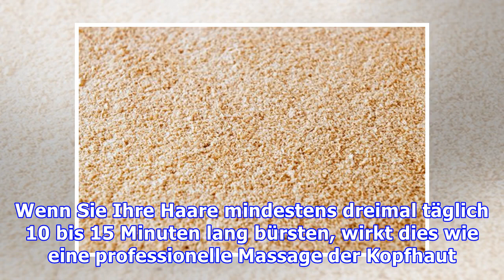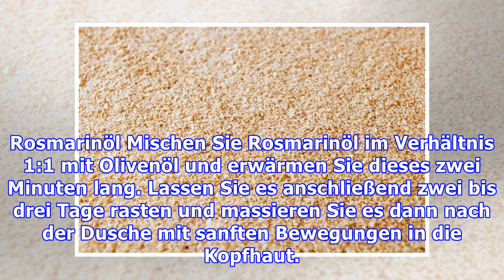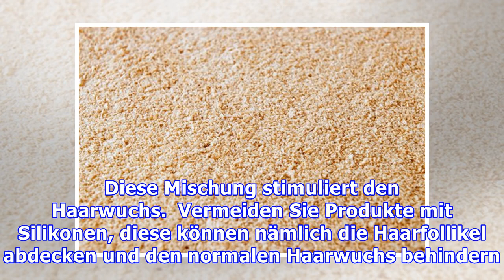So wachsen Haare schneller – einfache aber effektive Tipps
So wachsen Haare schneller – einfache aber effektive Tipps Um das Wachstum zu fördern, wird empfohlen, die Haare drei Mal täglich mindestens 10 Minuten lang zu bürsten. Vergiss jedoch nicht, dass feuc...